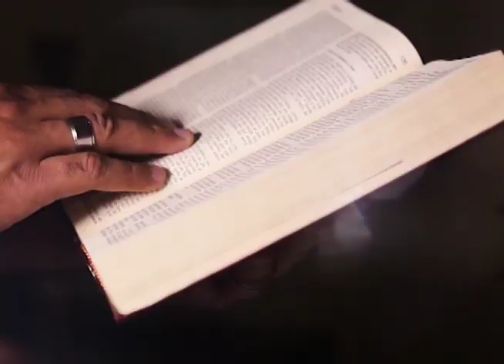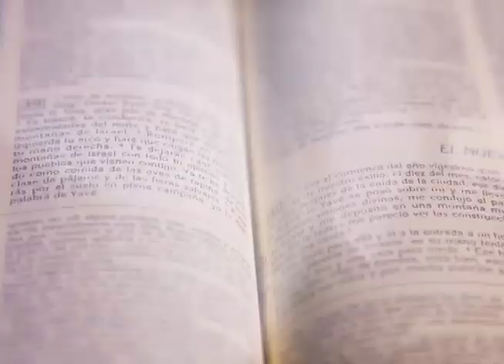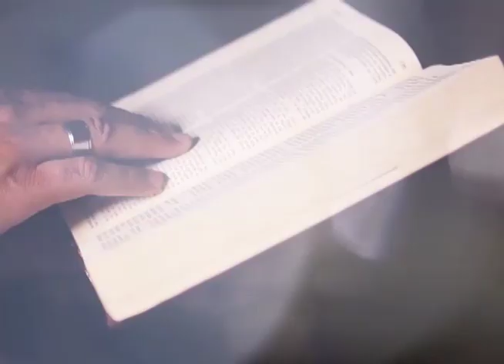BUENAS NUEVAS, UNIDAD Y ESPIRITU DE SERVICIO